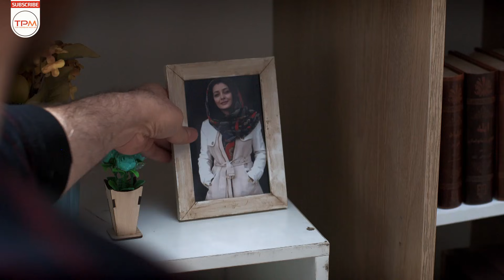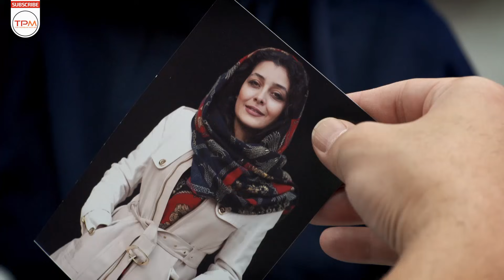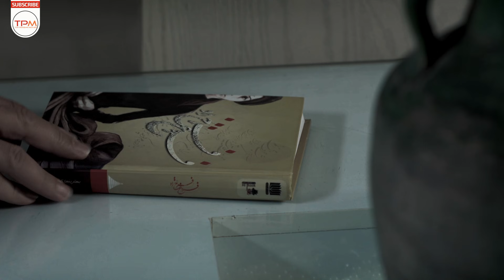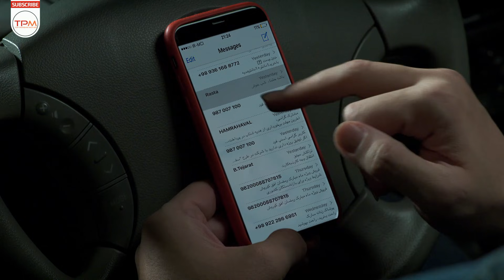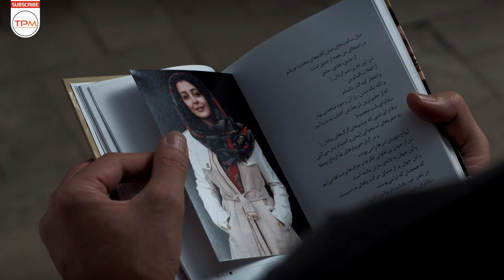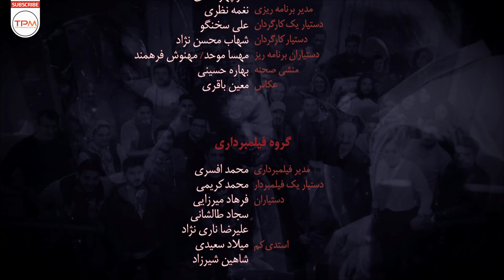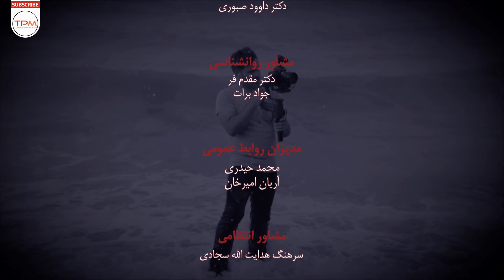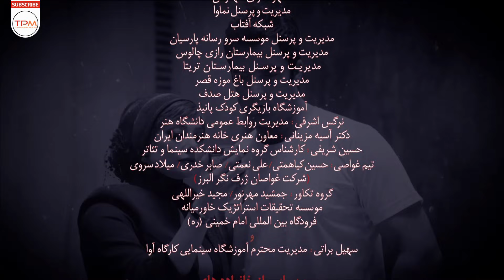بهرام افشاری، بیژن امکانیان در سریال ایرانی دل قسمت بیست و یکم - Serial Irani With English Subtitles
خلاصه داستان سریال با کیفیت ایرانی دل قسمت بیست و یکم👆👆
کارگردان: منوچهر هادی
تهیه کننده: جواد فرحانی
سال ساخت: ۱۳۹۸
ژانر: عاشقانه و اجتماعی
بازیگران سریال ایرانی دل
ساره بیات
یکتا ناصر
حامد بهداد
بهرام افشاری
مهدی کوشکی
بیژن امکانیان
افسانه بایگان
نسرین مقانلو
کوروش تهامی
مهراوه شریفی‌نیا
Director: Mnouchehr Hadi
Genre: Romance | Social
Main Cast of this Iranian Series
Hamed Behdad
Sareh Bayat
Baharam Afshari
Yekta Naser